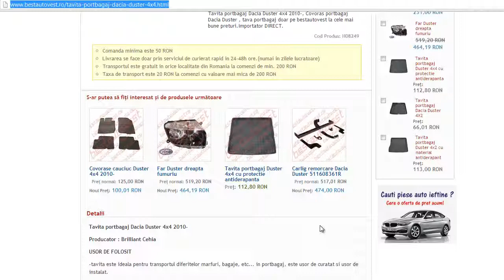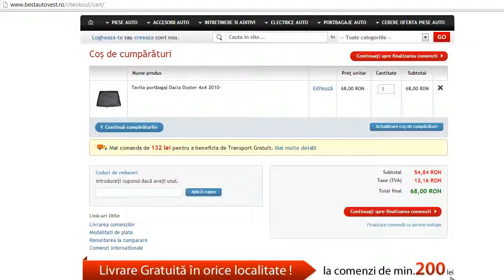Tavita portbagaj Dacia Duster 4x4 2010-